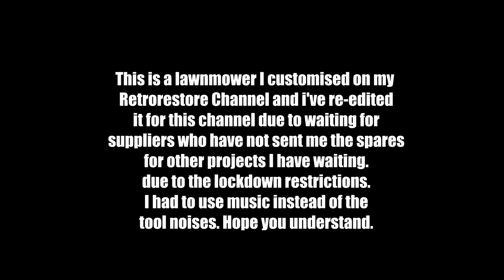Scrap Lawn Mower Restoration Powder Coating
I decided to do a lawn mower restoration on my Retrorestore Channel for my wife in a 4 part series of videos and decided to use my Powder Coating equipment but due to the lockdown, I have not had delivery for some spare parts I have been waiting for my other projects I am waiting to film. I decided to condense those 4 videos of the lawn mower restoration to share with my Retrohax subscribers. I had to use quite a bit of background music instead of tooling sounds and I hope it doesn't spoil your enjoyment of this Lawn Mower restoration. Its powered by a Briggs and Stratton Classic engine.

USA Links
Spray equipment

Spray equipment

PRIVACY POLICY and FULL DISCLOSURE:
Retrohax is a participant in the Amazon Services LLC Associates Program (UK)

RetroHax
MMXX